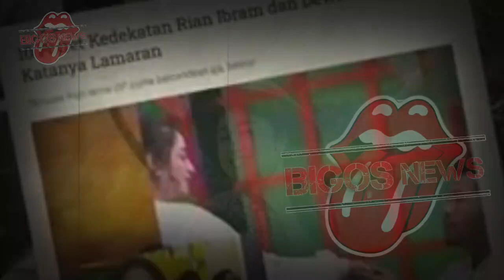GOSIP ARTIS HARI INI~DEWI PERSSIK NEKAT~OPERASI KEMALU4NNYA DEMI PUASKAN HASRAT BIR4HI SOSOK INI?